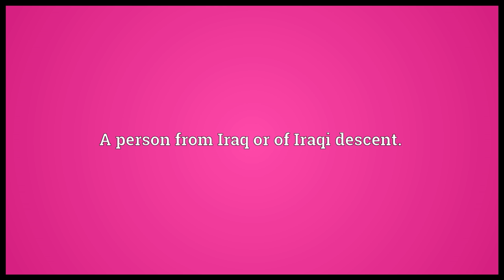Iraqi Meaning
Video shows what Iraqi means. A person from Iraq or of Iraqi descent..  Iraqi pronunciation. How to pronounce, definition by Wiktionary dictionary. Iraqi meaning. Powered by MaryTTS